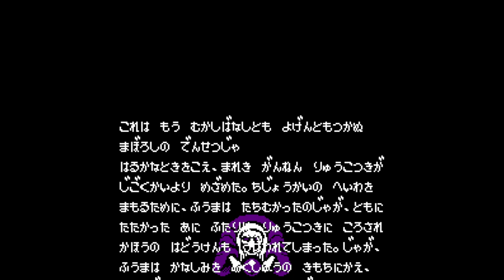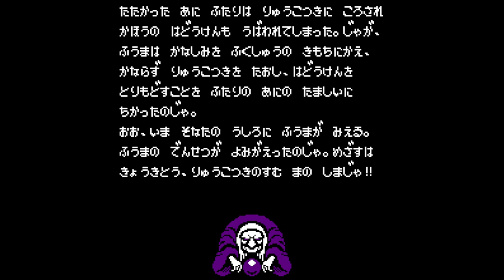Getsufuu Maden - Nintendo Entertainment System - Intro & Title Screen